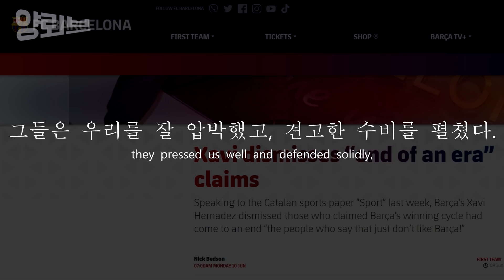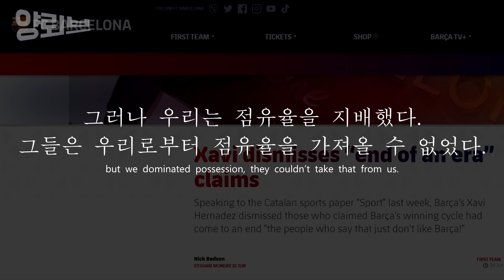사비의 '아름다운 축구 했잖아' 발언은 무엇일까?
'스포츠 중계는 엔트리!'